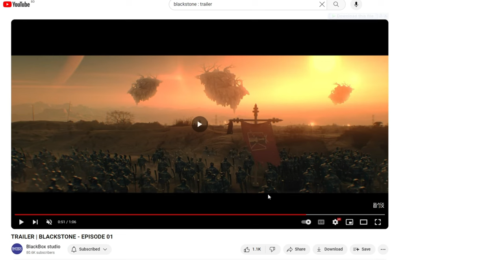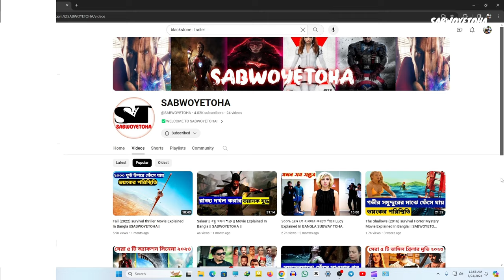BLACKSTONE - EPISODE 01 Bangla Review‌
TRAILER | BLACKSTONE - EPISODE 01 Bangla Review‌!